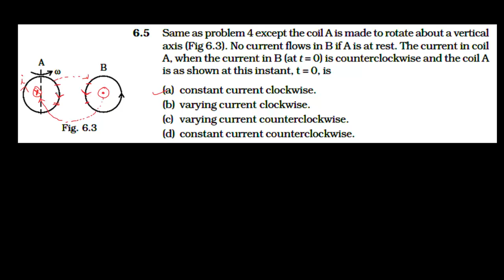+2 Physics/Lenz's Law/Electromagnetic induction/+2 Physics/NCERT/Exemplar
This question is in continuation of 6.4 and an excellent question on Lenz's Law. Watch complete video to learn the trick.